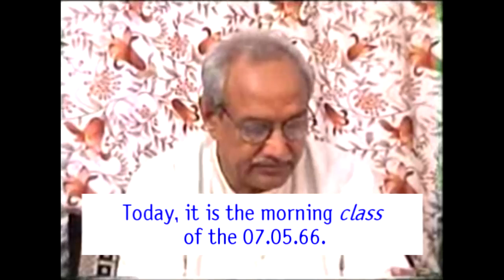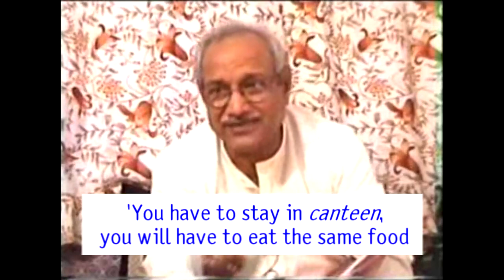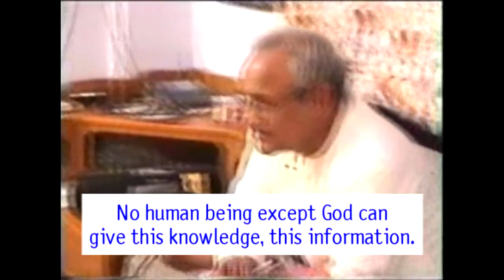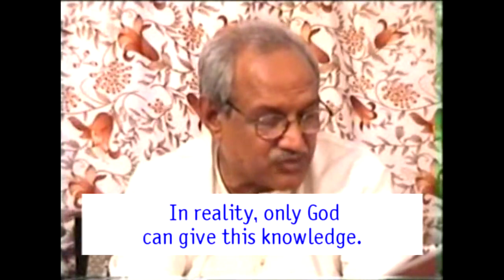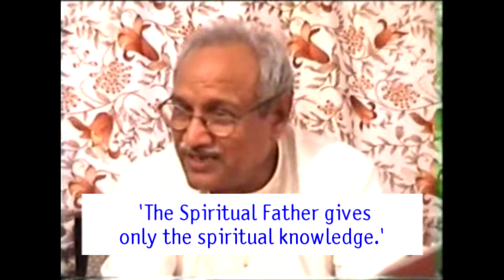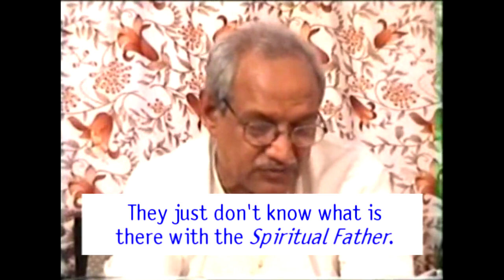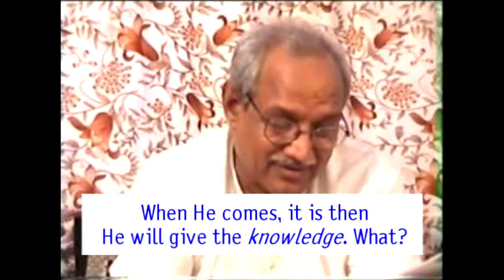English Subtitle of VCD 194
Om Shanti. Today, it is the morning class of the 07.05.66. The record played is: Dhiiraj dhar manua dhiiraj dhar (have patience O mind! Have patience). Who said this? Who said this to the mind? Who can say [this] to the mind? Mind means the soul. Who can ask the mind and the intellect [like] soul to have patience? The One who is the Father of the souls, the Supreme Father Supreme Soul Himself can say it. The Supreme Father Shiva can’t say [that] either. It is because He is certainly a Point of Light. He will need a mouth to speak. So, He enters some father of the human world and says: O mind like Brahma, have patience. Your days of happiness are about to come. So, the Father said it to His spiritual children. He didn’t say it to those who stay in the body conscious stage. To whom did He say it? [He said it to] those who look at others in the form of a soul, in the soul conscious stage every moment and also consider themselves as a point of light soul. And the children themselves know that until the entire kingship is established, this devil world or the world of Ravan will last. Till when will it last? Till when will this world of Ravan or the devil world last? Does establishment take place first or does destruction take place first? [Does] destruction [take place] first? If destruction takes place first, those who are established will also be destroyed along with it. This is why, the establishment [takes place] first. Until the entire kingship is established... Who all will come in the entire kingship? (Student: everyone will come.) Everyone means who all will come? Kings, emperors, empresses [and] queens will come.

Copyright :    AIVV